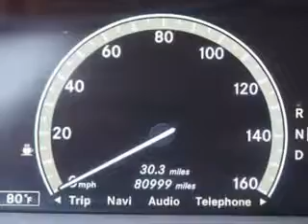2010 Mercedes-Benz S-Class Fantasy Auto Sales Inc Phoenix, AZ 85020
Mercedes-Benz S-Class You will love this  Dalomite Brown   Mercedes-Benz S-Class 4 Dr Sedan, equipped with an 8 Cylinder engine and an automatic transmission with 80,985 miles.
MILES: 80,985
VIN:WDDNG7BB2AA348036

9102 N. 7th Street